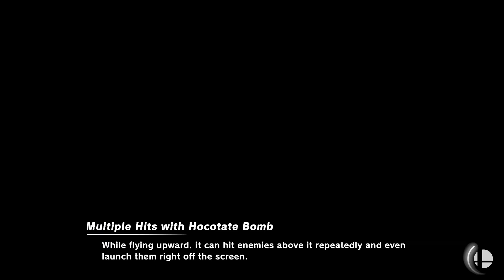Super Smash Bros. Ultimate - PlayStation1995 vs Joaquin Ortiz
30 stock cpu battle
Items: off
Stage: Kof stadium
Blue PS: Captain falcon Snake Kazuya Sephiroth
Red JO: Wario Snake Incineroar King dedede
Final Smash: meter On

Requested by Job Man